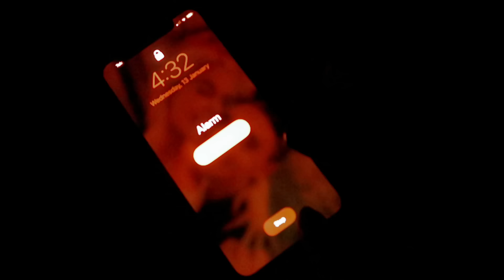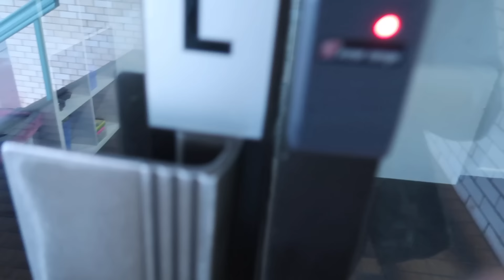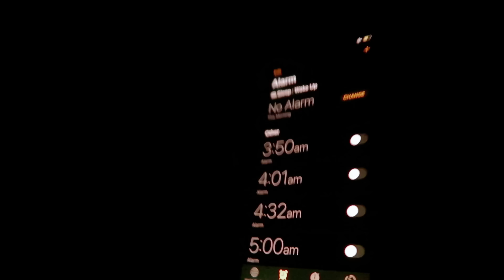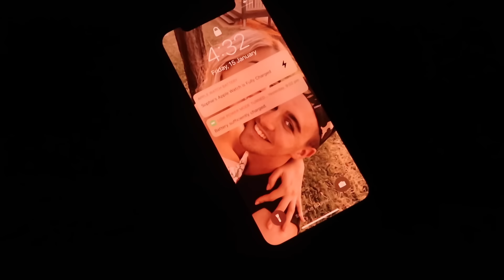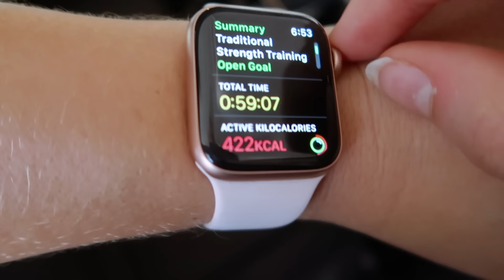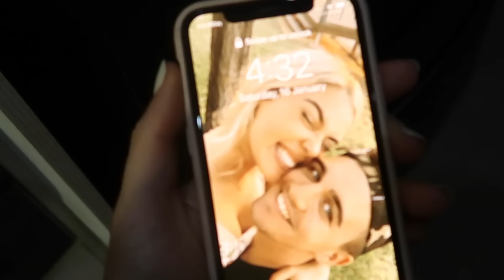I Tried A 4:32am Morning Routine For A Week...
I tried waking up a 4:32am to attempt waking up early and having a productive morning routine in 2021 and... this is what happened 😅
I hope you guys enjoy this one!! So much love for you all xx

*Activewear worn:

Grey/Black shorts (these are my FAV!!)

Love,

Soph xx